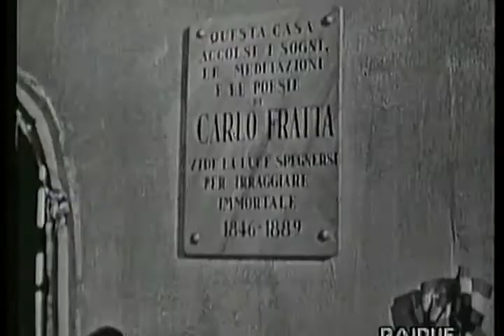S'egli tornasse -.Orio Vergani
S'egli tornasse(1940) Orio Vergani(Milano 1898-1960)

l'inaugurazione di un museo dedicato a certo Carlo Fratta il cui fantasma è presente alla cerimonia...

Regia: Mario Lanfranchi
Data: 05/05/1959
Canale: Programma Nazionale
Personaggi e interpreti:
Accademico: Romolo Costa
Armiento: Lino Savorani
Custode: Guido Verdiani
Fotografo: Carlo Enrico Margarini
Giornalista: Davide Montemurri
La cameriera: Liù Bosisio
La vedova: Lina Volonghi
Lo sconosciuto: Ernesto Calindri
Ministro: Giuseppe Pagliarini
Moglie del sindaco: Anty Ramazzini
Segretario: Diego Parravicini
Sindaco: Riccardo Tassani